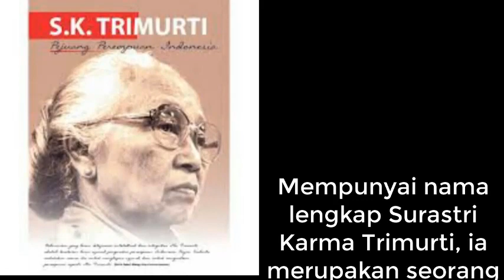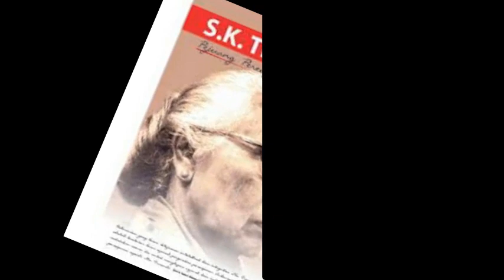SK. TRIMURTI ( ISTRI PENGETIK NASKAH PROKLAMASI KEMERDEKAAN RI)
Mempunyai nama lengkap Surastri Karma Trimurti, ia merupakan seorang tokoh perempuan yang mempunyai peran sangat besar dalam perjuangan Indonesia. Ia juga merupakan seorang penulis, guru, wartawati, dan juga istri dari Sayuti Melik